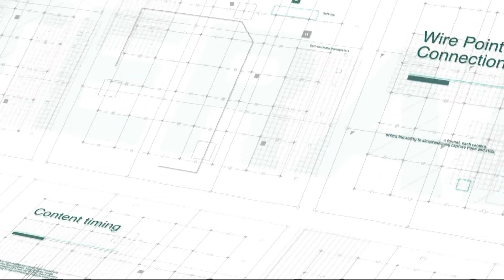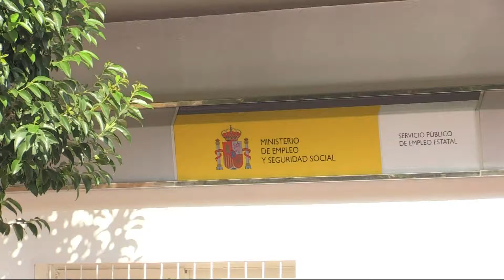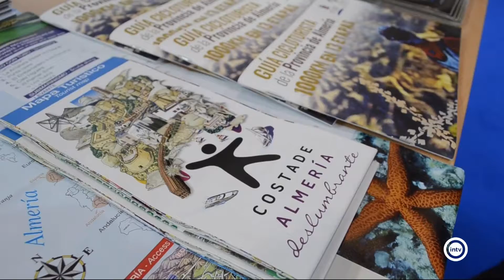Noticias Interalmería Noche (05/11/19)